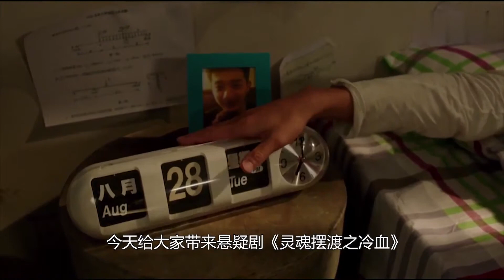小伙矿难而死，老婆却不给他发丧，反把他的尸体放在冰柜冻了10年